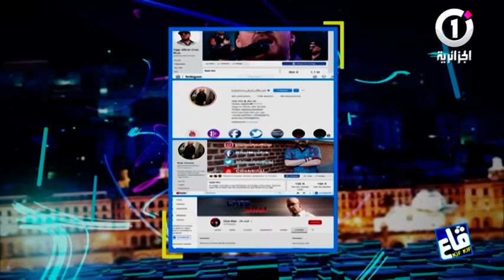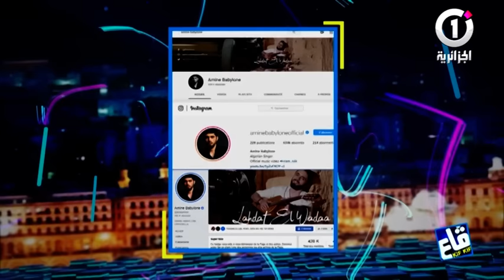برنامج قاع كيف كيف يستضيف الشاب بلال وأمين بابيلون